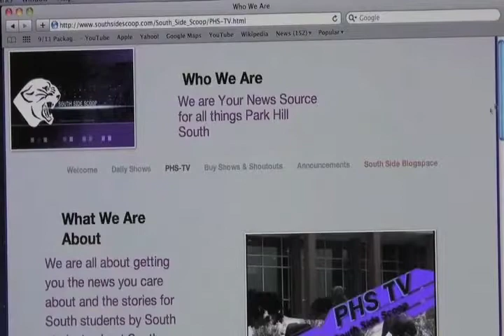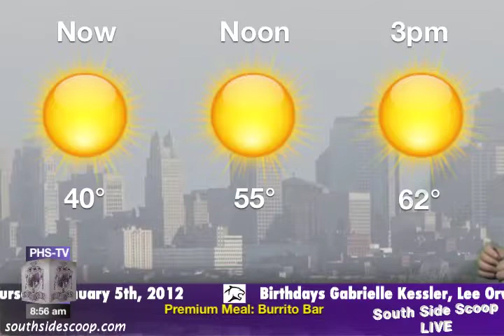January 5th, 2011- South Side Scoop